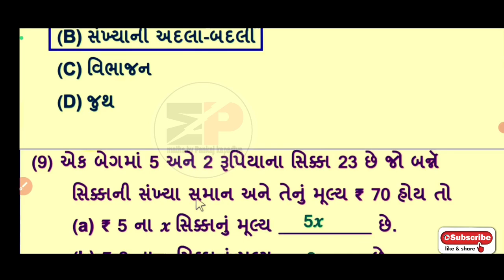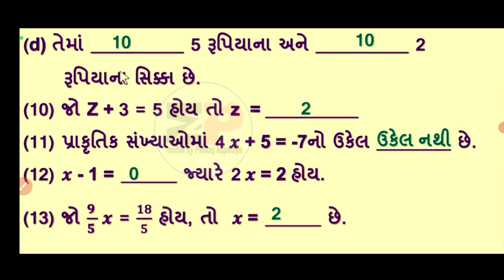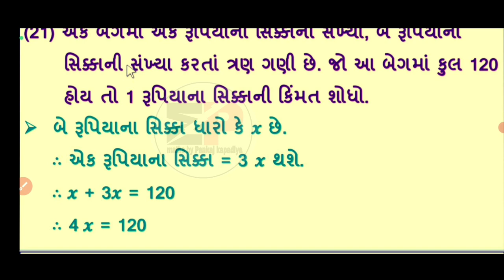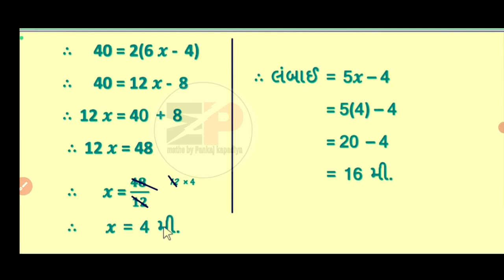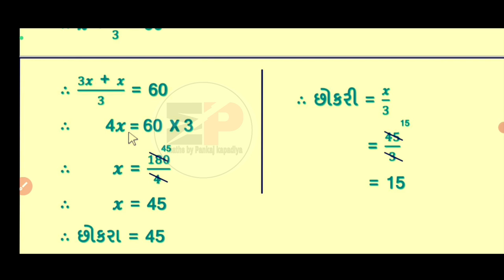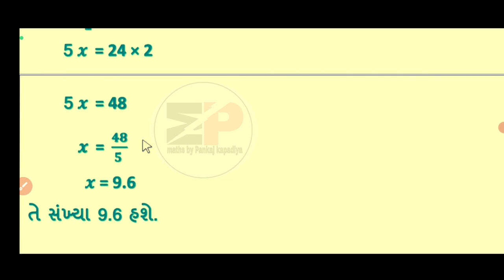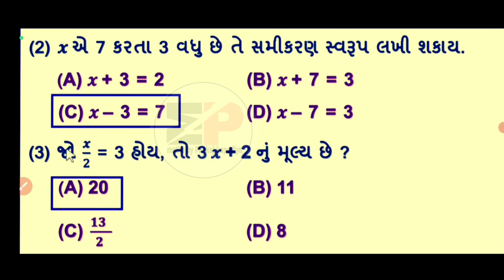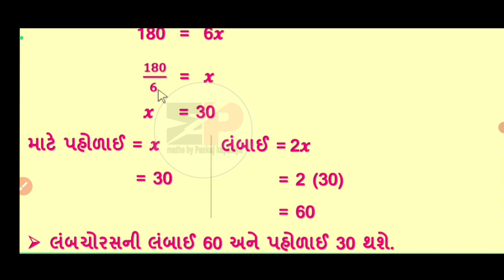swadhyay pothi dhoran 7 ganit prakaran 4 solution | swadhyay pothi std 7 ganit solution chapter-4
👉 ધોરણ 7 ગણિત ની સ્વધ્યાયપોથી બધા જ પ્રકરણ :-

👉 ધોરણ 7 ગુજરાતી ની સ્વધ્યાયપોથીના બધા જ પ્રકરણ :-

ધોરણ 7 ગણિત બધાં જ પ્રકરણ ની લીંક :-

ધોરણ 7 ગુજરાતી ના પ્રકરણ ની લીંક :-

swadhyay_pothi_std_7_ganit_ch-1_solution
swadhyay_pothi_std_7_ganit_ch-2_solution
swadhyay_pothi_std_7_ganit_ch-3_solution
swadhyay_pothi_std_7_ganit_ch-4_solution
ધો.3 થી 8 ની એકમ કસોટી નું પેપર
std7gujaratipaper solution 2021
ganit std 7 ekam kasoti solution September 2021
dhoran321/9/21papersolution
dhoran320/9/21nupapersolution
std 3gujarati ekam kasoti paper
std4gujaratiekam kasoti solution paper
ekam kasoti paper solution dhoran 5ganit
ekam kasoti paper dhoran 6 ganit